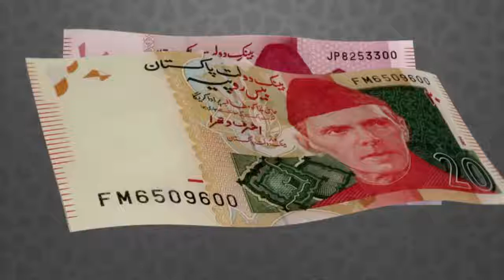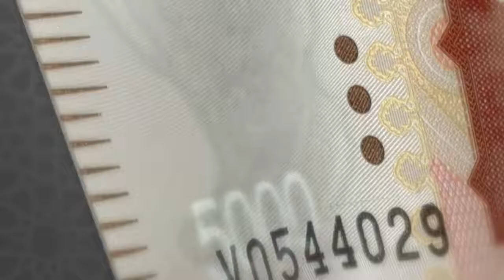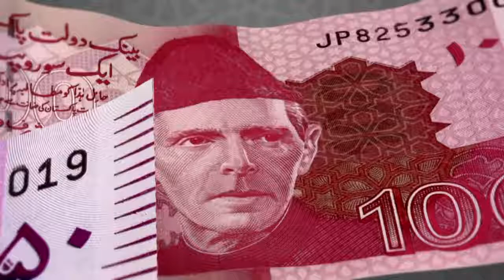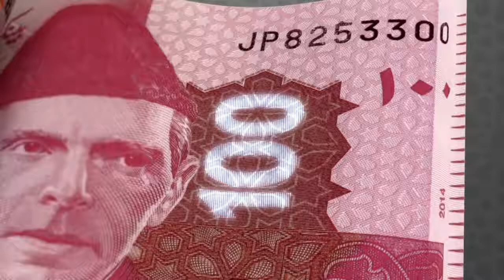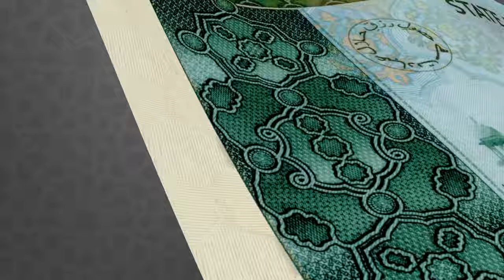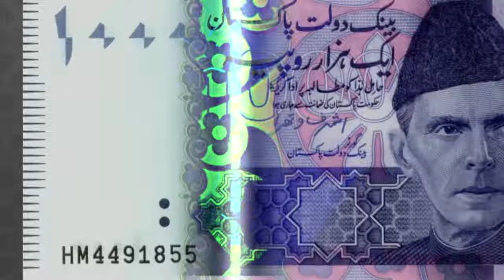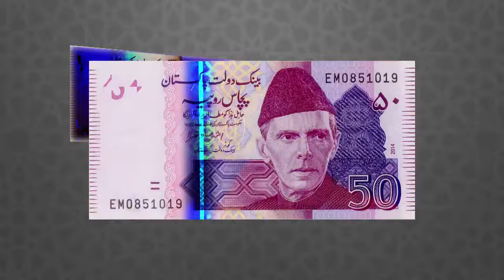All Pakistani Bank Notes | TVC | Allied Bank | State Bank Of Pakistan | Creative Ads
All Pakistani Bank Notes | TVC | Allied Bank | State Bank Of Pakistan | Creative Ads Here You Can Get Every Kind Of Ads From The World. If You Are Looking For Indian Ads, Pakistan Ads, Funny Ads, Makeup Tutorials Its The Right Place.